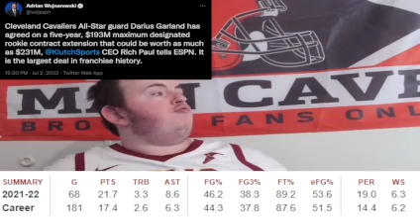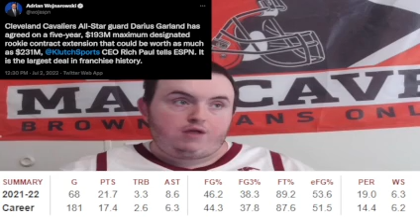BREAKING: Cavs extend PG Darius Garland!!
I react to the news of the Cavs signing PG Darius Garland to his rookie supermax deal!